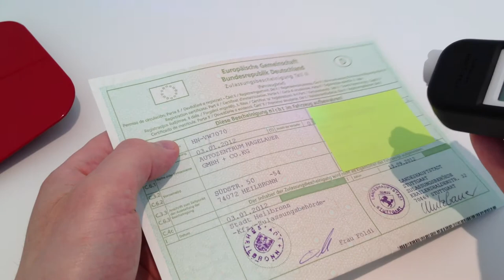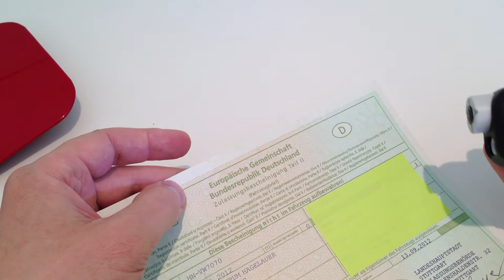функции толщиномера ETARI ЕТ 111